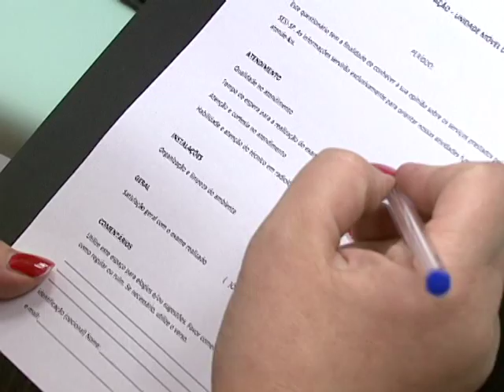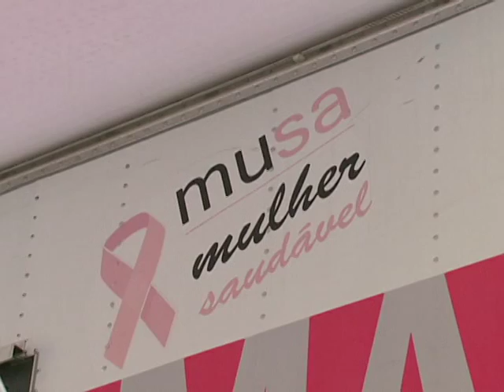Exame de MAMOGRAFIA na FIESP (qualidade Avi)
um tema, que chega junto com a primavera: o alerta que busca esclarecer as mulheres sobre o diagnóstico e o tratamento do câncer de mama: /// veja + reportagens no Blog: negociosdobem.blogspot.com /// grato pela visita! gRANDe abraço! / tashi deLê!